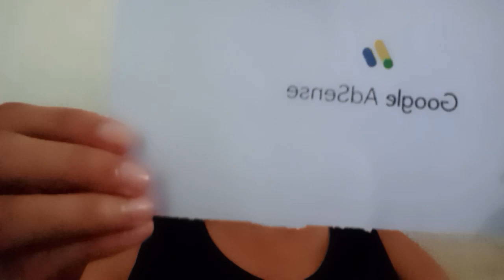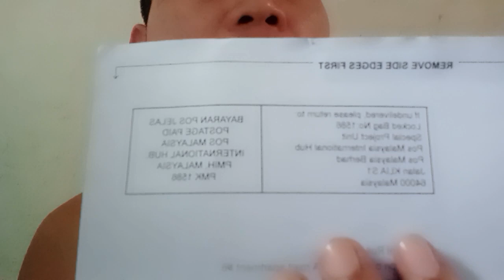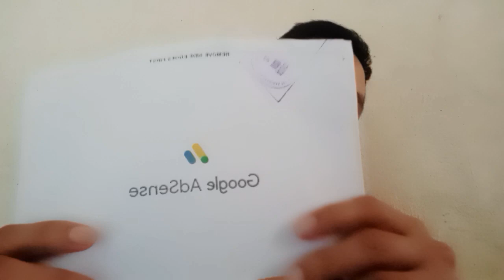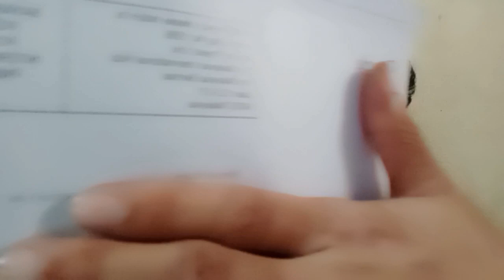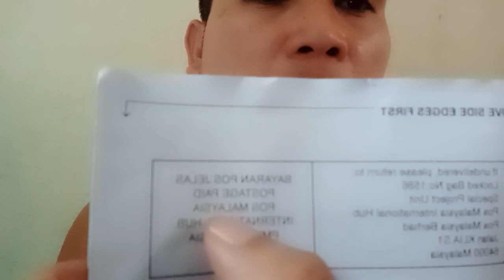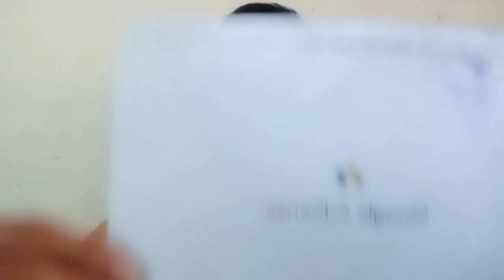nakoha kuna din ang google AdSense pin